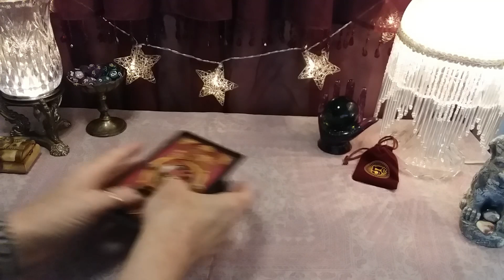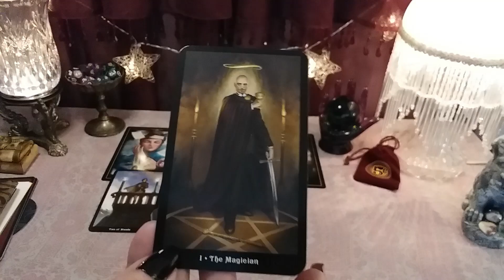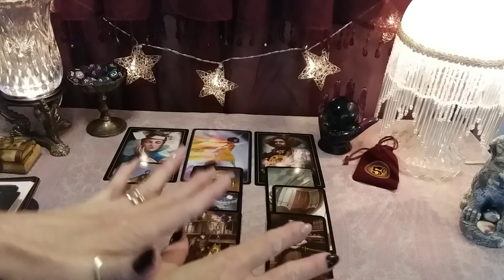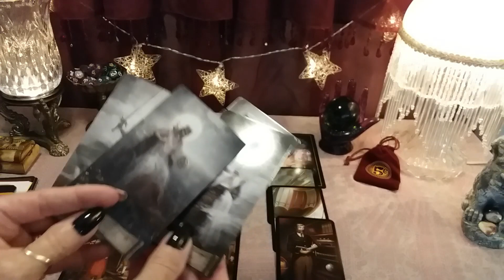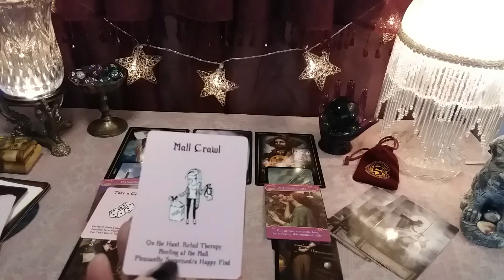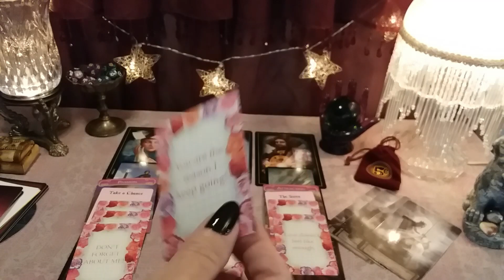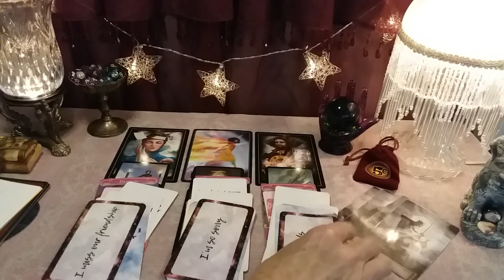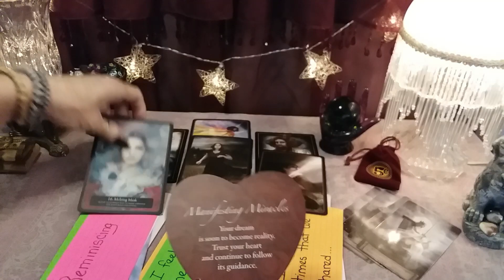♌ Leo 💌🌹💋 MESSAGE FROM YOUR PERSON! Timeless LOVE Tarot Reading